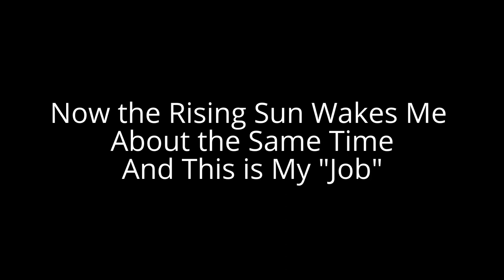Mornings With the Birds at the TSP Ranch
What is every morning like at the TSP Homestead, here you go, this is my life, no I do not miss the "rat race" at all.